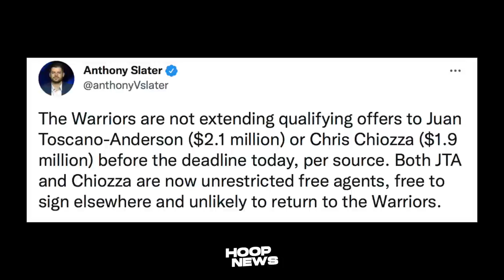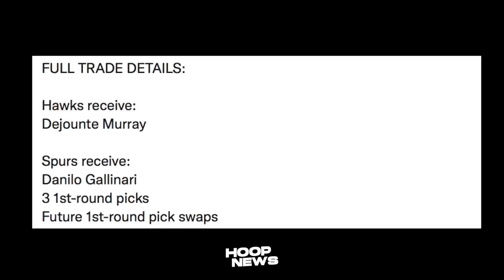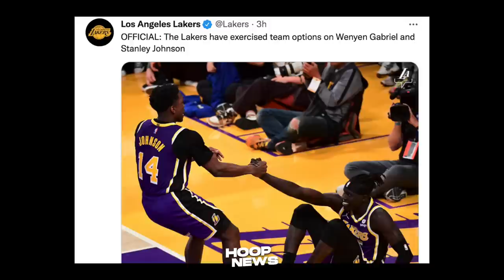Bob Myers Inalis Dalawang Player Nila! Lakers Binalik Defenders Nila! Dame Grabe Extension!